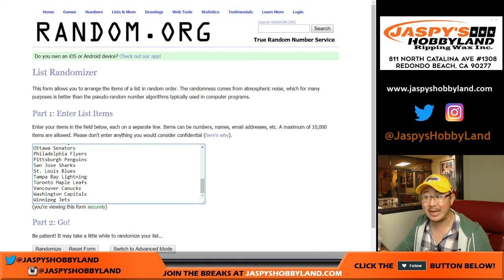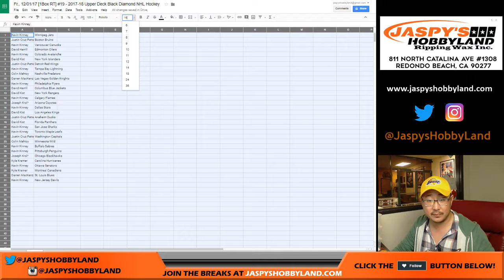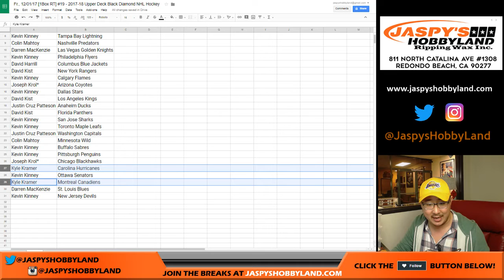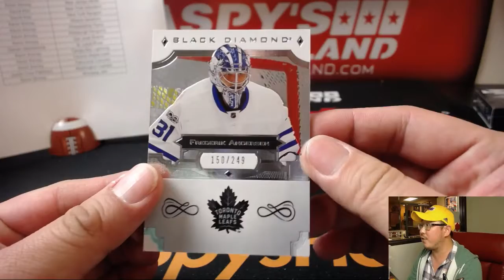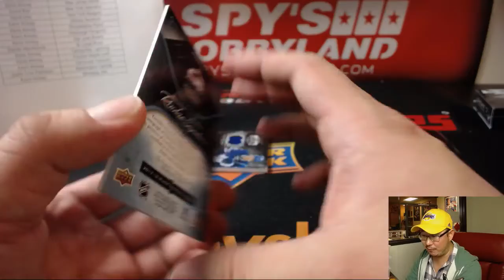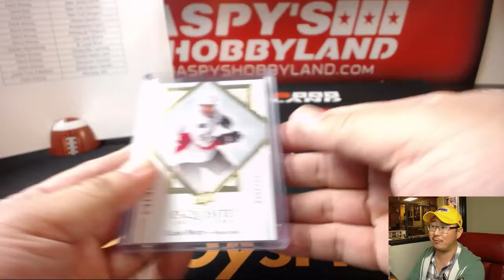Fr., 12/01/17 [1Box RT] #19 - 2017-18 Upper Deck Black Diamond NHL Hockey